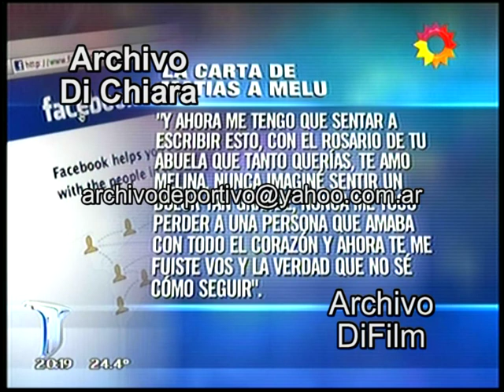Caso Melina Lopez - Caminaba con su novio en Villa Lugano y la mataron 2014 DV-11496 DiFilm